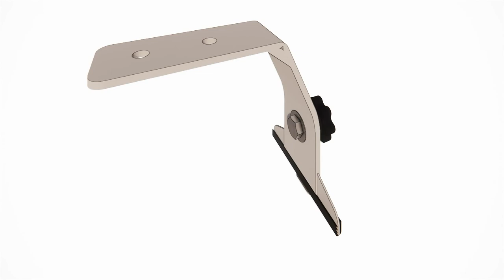Rain gutter roof rack DIY Ver2 by Pooh